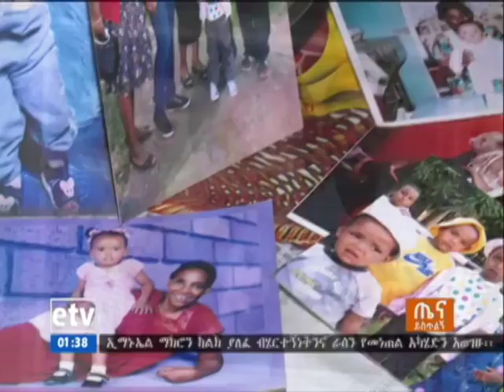EBC ጤና ይስጥልኝ ኢትዮጵያ -አሳዳጊ ያጡ ህፃናት